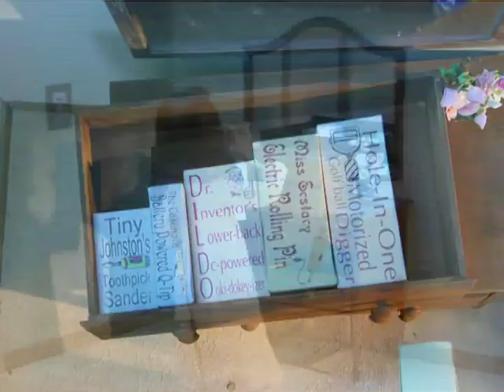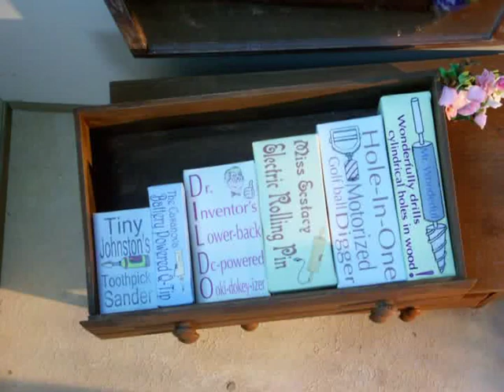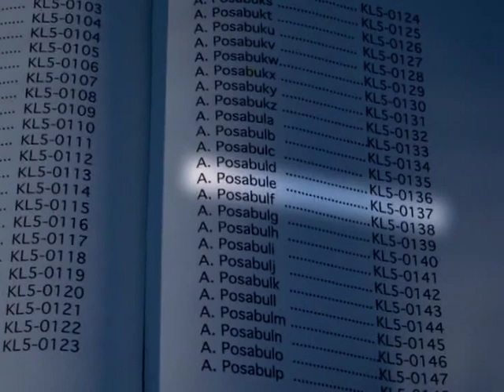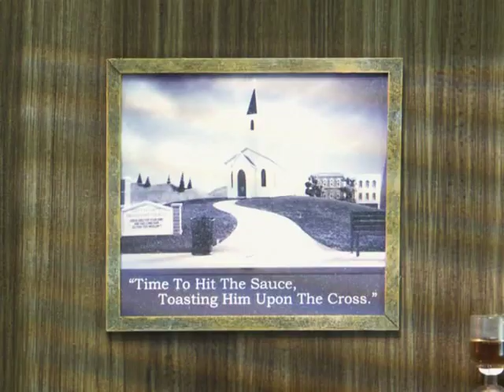Dino Stamatopoulos - MORAL OREL Commentary 1/3- S3-Ep1 -Numb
Dino Stamatopoulos first commentary on the Moral Orel episode "Numb".